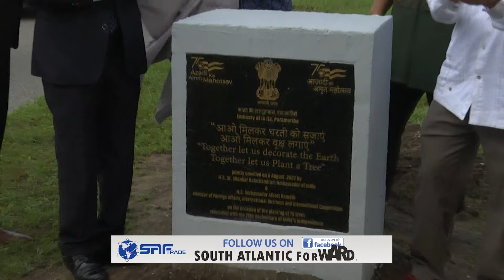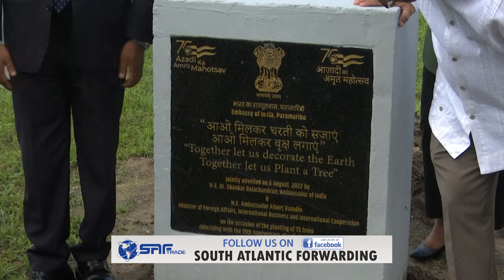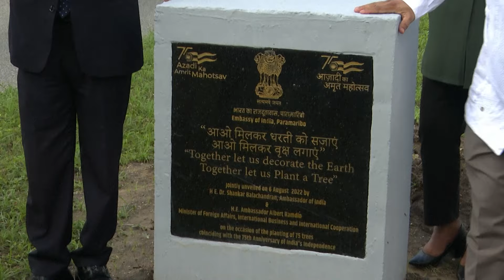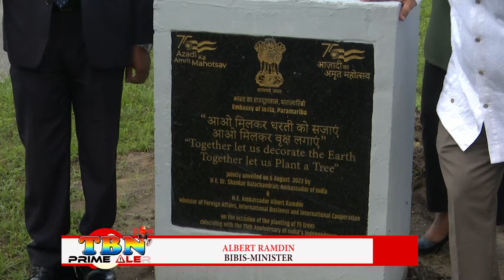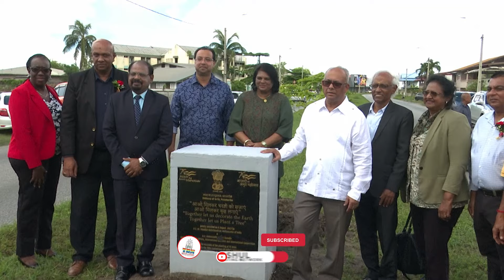BOMEN PLANTEN JAGERNATH LACHMONSTRAAT LAATSTE PROJECT VAN INDIASE AMBASSADEUR - PRIME 31 MEI 2024